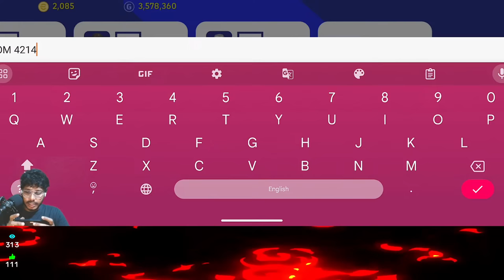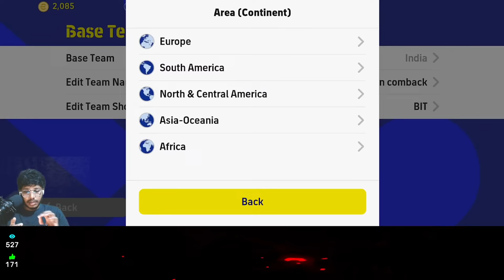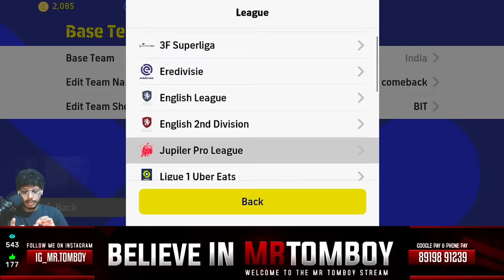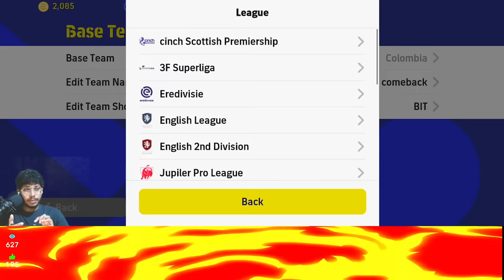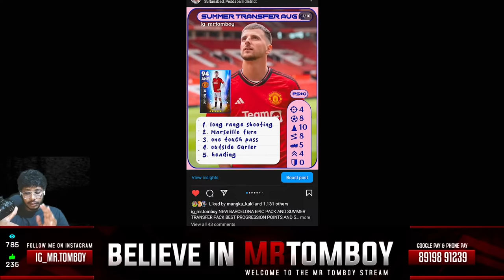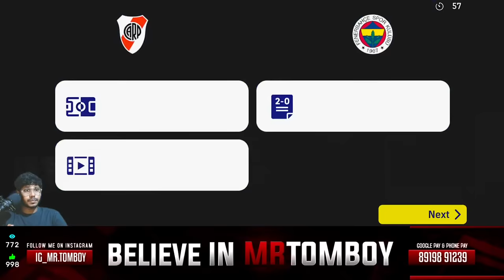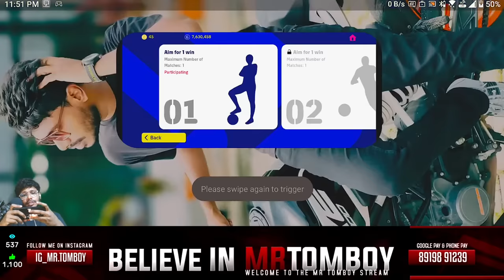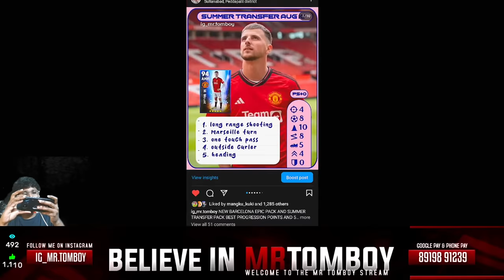LETS REVIEW NEW CARDS [RIVALDO,SAVIOLA,KLUIVERT] 🔥 EFOOTBALL RANKPUSH LIVE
Name: Vinin
Location: Telangana (Sultanabad)
My Device: ROG 6
CPU: INTEL i5-11600K
MBD: GIGABYTE B560M
GPU: RTX2060 PLUS
MONITER: GIGABYTE G27F